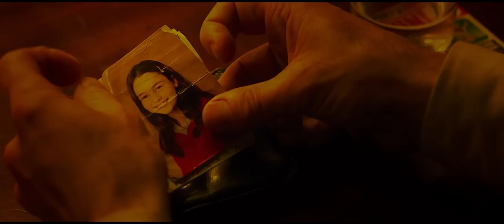Dom Hemingway (Director Richard Shepard) Emilia Clarke, Jude Law, Demian Bichir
Director: Richard Shepard
Writer: Richard Shepard
Stars: Emilia Clarke, Jude Law, Demian Bichir

Genres: Comedy | Crime | Drama

Jude Law plays DOM HEMINGWAY, a larger-than-life safecracker with a loose fuse who is funny, profane, and dangerous. After twelve years in prison, he sets off with his partner in crime Dickie (Richard E. Grant) looking to collect what he's owed for keeping his mouth shut and protecting his boss Mr. Fontaine (Demian Bichir). After a near death experience, Dom tries to re-connect with his estranged daughter (Emilia Clarke), but is soon drawn back into the only world he knows, looking to settle the ultimate debt.